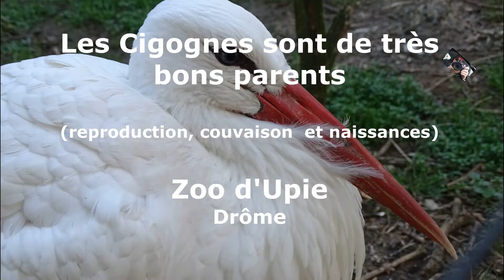Les cigognes et leurs babies - Zoo d'Upie (Drôme) France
Tourisme au zoo d'Upie (Drôme) - France
Observation du comportement des cigognes lors de la période de reproduction  de Mars à Juin .   Ces échassiers se nourrissent de grenouilles, d'oisillons, de lézards, de petits rongeurs, d'écrevisses.

Tourism at the zoo of Upie (Drôme) - Observation of the behavior of storks during the breeding period from March to June .   These waders feed on frogs, chicks, lizards, small rodents, crayfish.